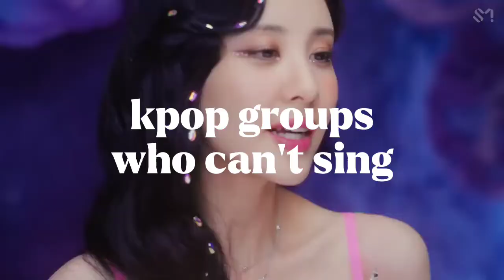KPOP GROUPS WHO CAN'T SING